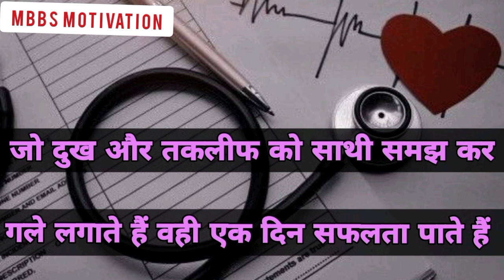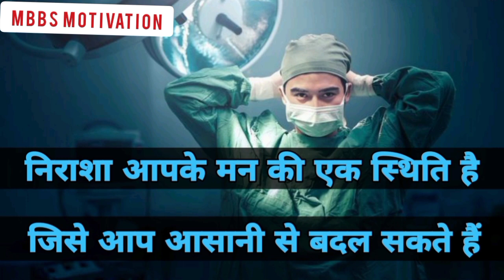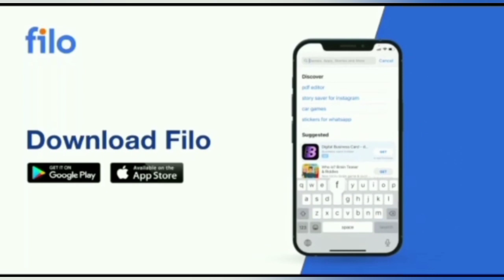Neet 🎯Motivational🇮🇳 Videos। Motivational 💯Songs। MBBS Motivation📚❤️